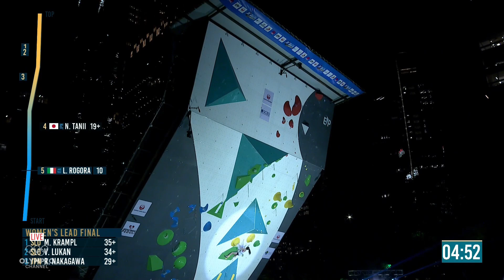Recap Lead Finals Women | Jakarta | IFSC Worldcup 2022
IFSC Worldcup Lead Finals Women in Jakarta 2022.

Finalists
00:00 Intro
00:17 Mia Krampl
04:22 Vita Lukan
08:11 Ryu Nakagawa
12:18 Natsuki Tanii
15:24 Laura Rogora
20:28 Janja Garnbret
25:41 Hannah Meul
29:03 Chaehyun Seo

Commentator
Matt Groom